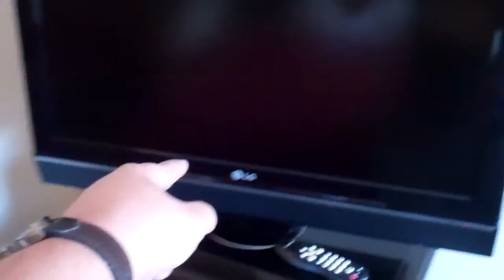Hotel/apartment room in englewood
this is the third and final hotel that I am staying in. It is AWESOME!